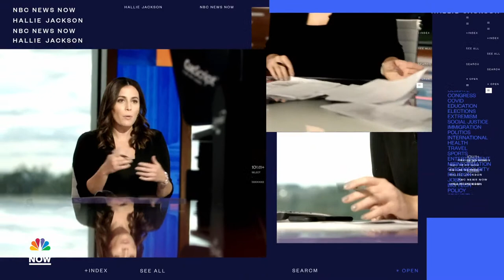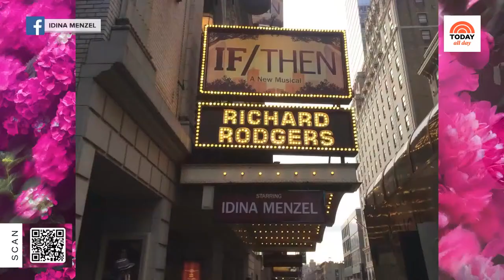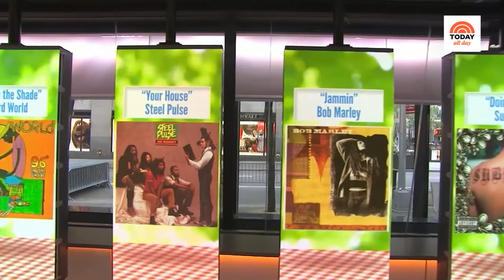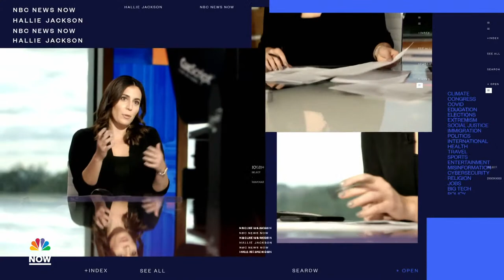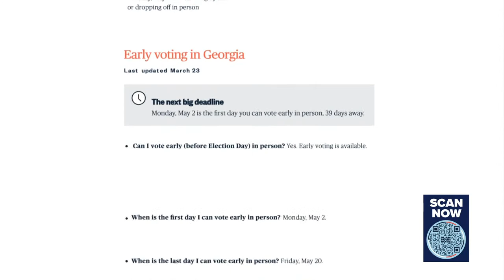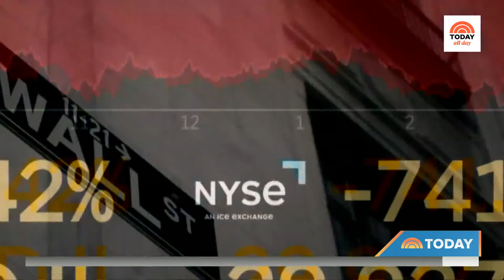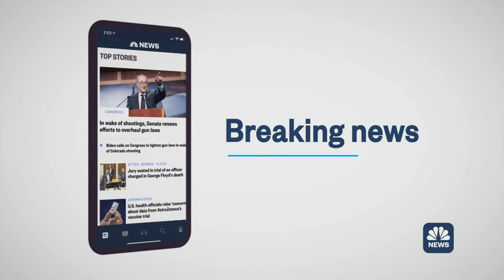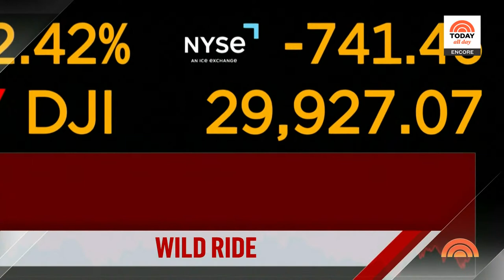Watch: TODAY All Day - June 17